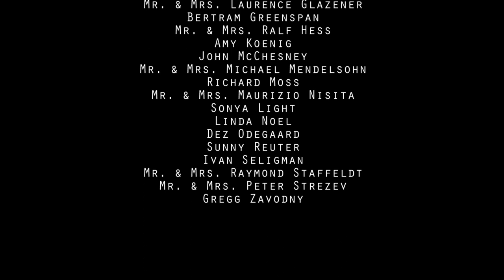Grand Piano Series - Season 2016-2017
Grand Piano Series Highlights 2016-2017
Grand Piano Series is a solo piano recital series held in Naples, Florida.